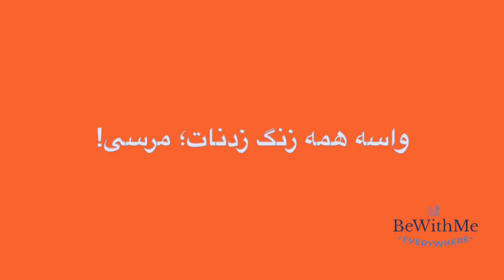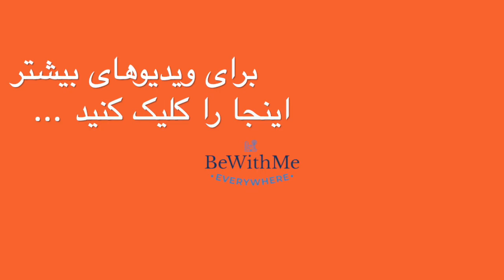Sasy Mankan - Gentelman - Karaoke | کارائوکه - ساسی مانکن - جنتلمن